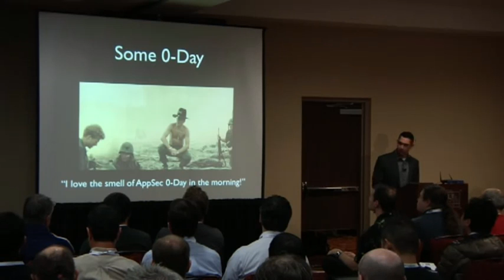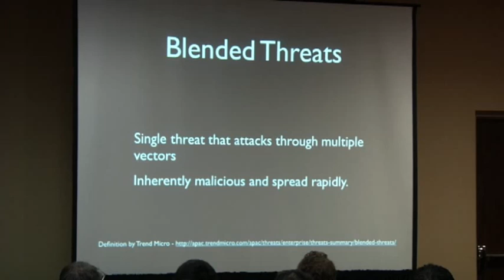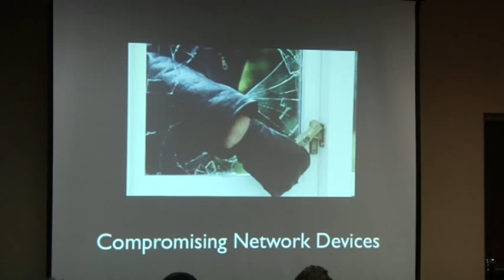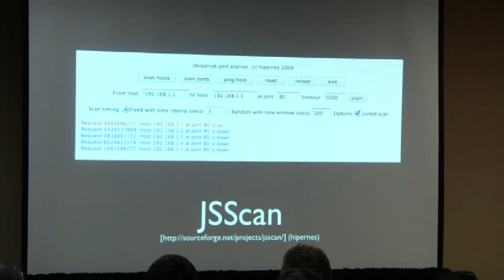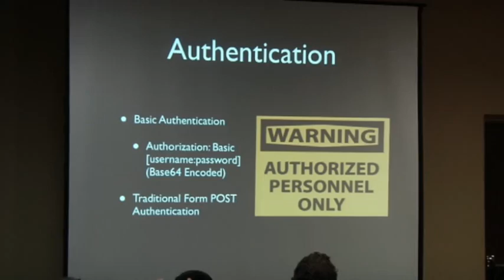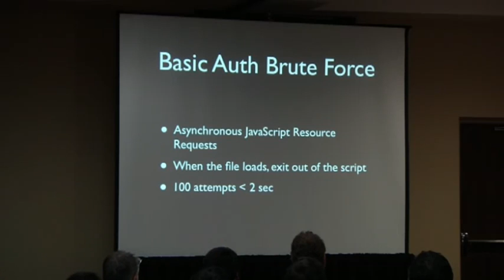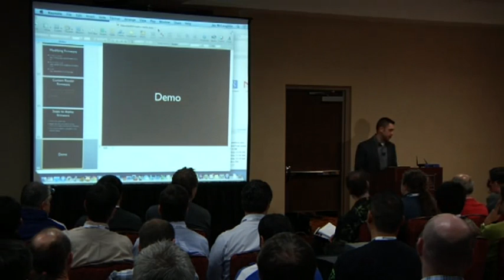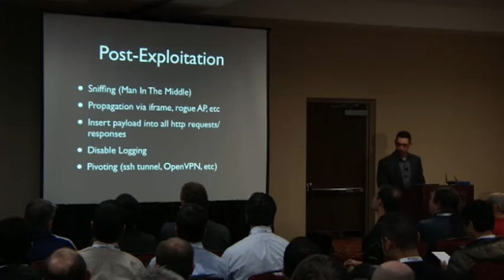OWASP AppSecUSA 2012 Blended Threats and JavaScript A Plan for Permanent Network Compromise